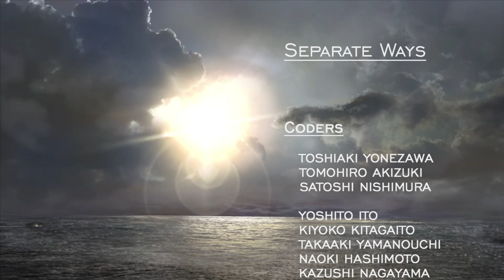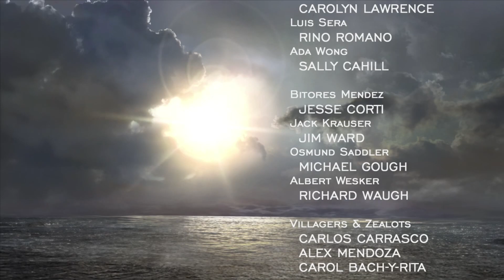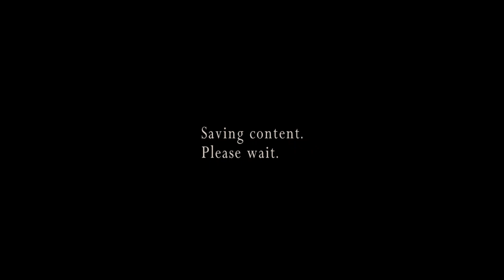Resident Evil 4 HD: Separate Ways - Showdown - Playthrough Part 4 (END)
First playthrough PC gameplay